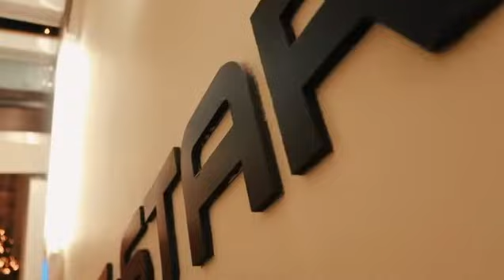The Basement at Patrick Bourke Menswear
We take you on a little floor tour of the basement at Patrick Bourke Menswear, Ennis. Here is a little taste of just some of our new arrivals this Christmas.